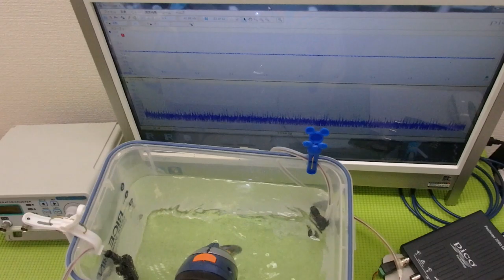メガヘルツの超音波発振制御プローブを利用した実験動画 ultrasonic-labo